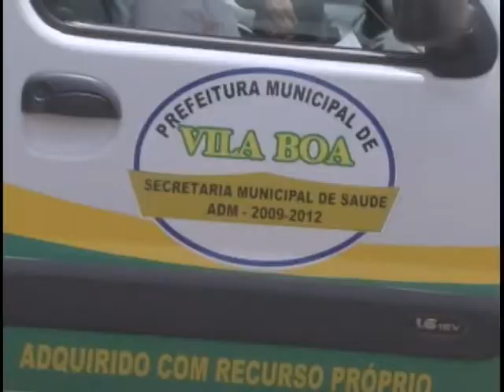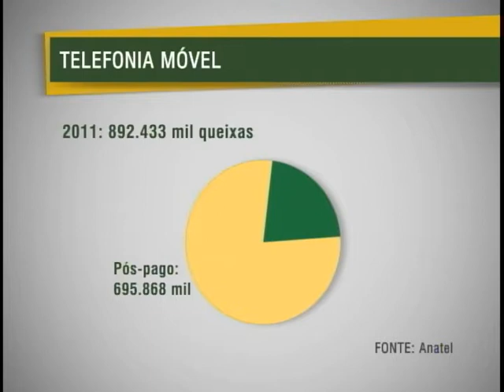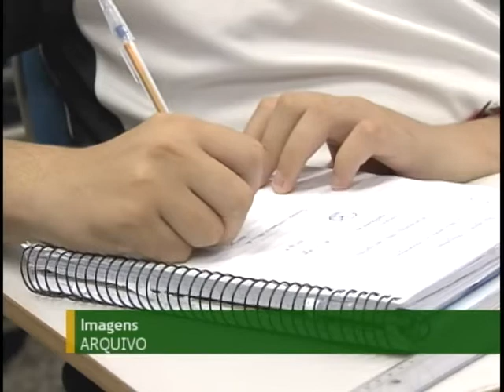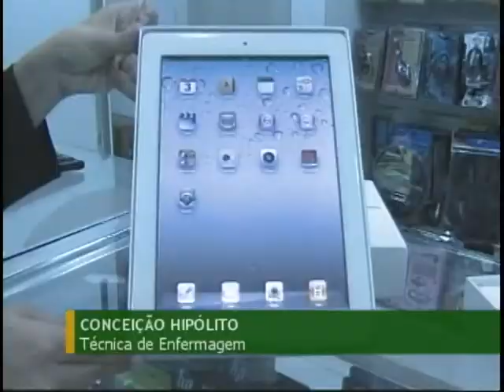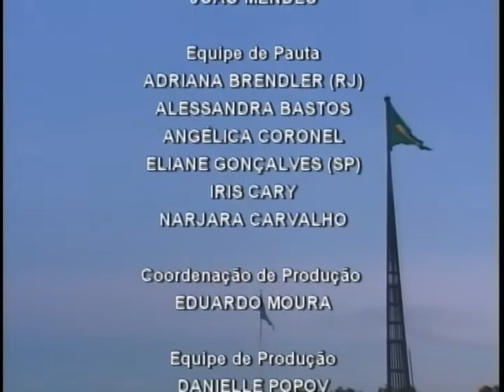Jornal NBR NOTÍCIAS na íntegra - 3 de fevereiro